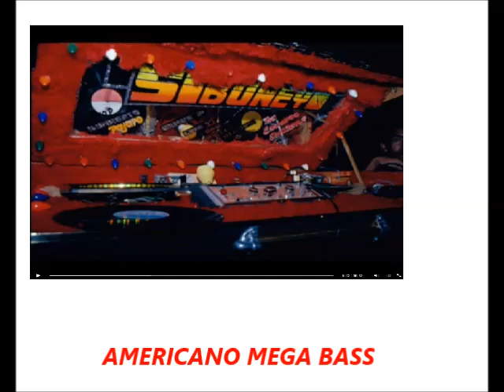ANITA LA CACHONA - HERNAN HERNANDEZ - EL SIBONEY VOL 4